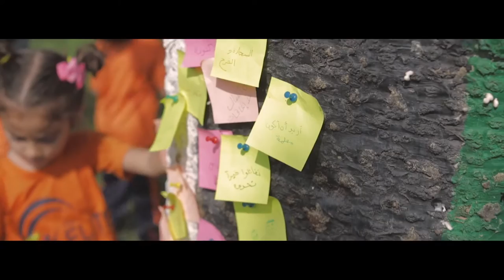Ahmad Murad - Tomorrow (Cover) | أحمد نبيل مراد - بكرا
أغنية جاي بكرة نهار جديد

غناء فنانين من غزة - فلسطين
الفنان / أحمد نبيل مراد
الفنان / عبد المجيد عريقات
الفنان / نادر حمودة
الفنان / حمزة أبو عيطة

تنفيذ صوتي - شركة مشارق
تنفيذ مرئي - عين ميديا
إنتاج / روضة المتميزون